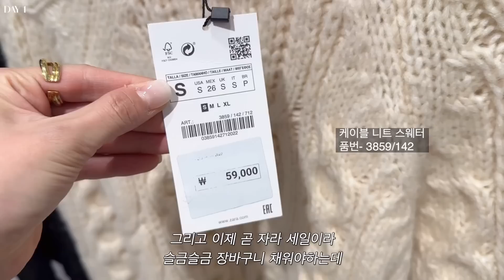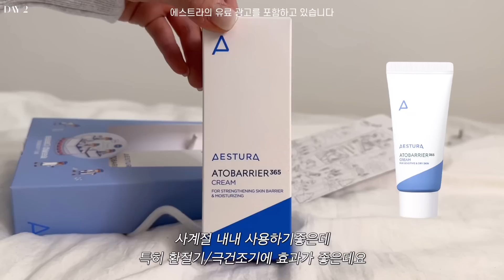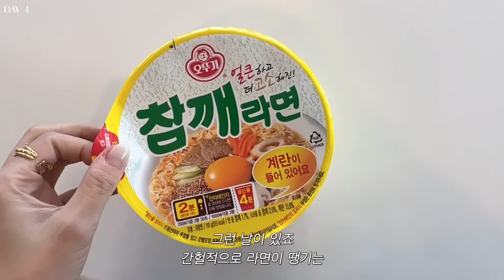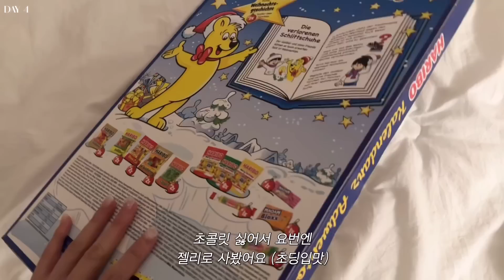Vlog. 직장인 브이로그 | 겨울 일주일 데일리룩 🎧 ZARA 자라 세일 쇼핑 🧦 출근길 grwm 올리브영 보습템 에스트라 아토베리어365크림 크림추천 아토베리어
• instagram.     @yugnng
 • 170cm, 50kg, 마른 55, 바지 27(m), 어깨와 골반이 넓은 체형

안녕하세요 김아아입니다
오늘은 오랜만에 브이로그로 인사드려요 🫶🏻

조금 늦었긴 했지만, 12월 일상을 차곡차곡 담아봤는데요
히히 오늘도 재미있게 봐주세요, 감사합니다 🤍🧣

[☁️ 에스트라 X 김아아 구독자 이벤트☁️]

1) 경품 : 아토베리어 365 크림 80ml 1ea
2) 참여 기간 : 12/11(일)~12/18(일)
3) 참여 방법:
-해당영상에 좋아요를 눌러주세요 :)
-에스트라 제품을 사용해보신적 있다면 사용후기를 사용 전이시라면 기대감을 댓글로 남겨주세요!
-이후 아래 구글폼 작성해주시면 참여완료 입니다
※ 링크 내에 이름/연락처/우편번호/주소지 필수 입력 부탁드립니다.
4) 당첨자 발표는 12/19(월) 영상 내 고정 댓글로 발표
(이름 + 핸드폰 번호 끝에 네 자리 1**4) 후, 에스트라 측에서 제품을 전달 드릴 예정입니다!
5) 경품 출고일: 12월 22일(목)
***지역별 택배사 사정에 따라 수령 시점이 상이할 수 있는점 참고 부탁드립니다.

☃️ 아토베리어365 크림 홀리데이 키트 구매 (30% 할인가 43,400원)

☁️ 12/11 저녁 7시 카카오 라이브 (홀리데이 퍼즐, 베스트셀러 키트 증정!)

00:00 intro
00:31 Day1
Outer 사틴* 구스다운 벨티드 후드 점퍼 S224B852 - ivory
Knit 헤이레이디 (품절)
Pants 코르카* Slim straight-fit Denim pants _ Black
Bag 언에디트

04:47 Day2
Outer 어반드레스 (검정) 125CM 슈퍼 롱 유니섹스 발마칸 울 코트
Outer 로에일 (베이지) 모던 울 싱글 자켓 - 라이트 베이지
Knit 블루브릭 Ribbed turtle neck knit (ivory) (품절)
Shoes 반스

10:37 Day3
Outer 코르카* Classic check wool Jacket _ Dark Green
Pants 솔트앤초콜릿 울 와이드 핀턱 슬랙스 블랙 4W223V301
Bag 롱샴

13:03 Day4
Outer 까르지나 퍼스트 밴딩 무스탕
Knit 에잇데이즈어위크 AD010 wool basic warm round knit (sandbeige)

15:17 Day5
Pants 지오다노 (미국에서 구매한거라 품절인것 같아요 !!
Outer 파르티멘토 우먼 숏 더플 코트_아이보리
Pants 모티브스트릿 네버 이너프 조거팬츠 그레이

* 제품 제공 표시
과거 선물 혹은 광고 진행 제품을 포함하고 있으나 본 영상에서는 노출 의무가 없습니다